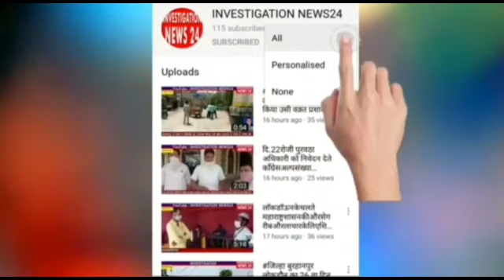जलगांव शहर में 12 ,13,14 मार्च तीन दिन का जनता कर्फ़्यू का निर्णय जिलाधिकारी अभिजीत राऊत ने लिया है.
जलगांव  शहर में 12 ,13, 14 मार्च  तीन दिन का जनता कर्फ़्यू का निर्णय जिलाधिकारी अभिजीत राऊत ने लिया है आज पहले दिन मिला जुला असर नज़र आया सभी दुकाने बन्द रही मगर बैंक कर्मचारी, मेडिकल डिपार्टमेंट , सरकारी दफ्तर, वर्कशॉप, गैरेज फिफ्टी परसेंट कर्मचारियों की हाज़री में  शूरु रखने को कहा है मगर फिर भी कारोबार पर बड़ा असर नज़र आया पोलिस डिपार्टमेंट का हर चौराहे पर बन्दोबस्त नज़र आया और आने जाने वालों को लाइसेंस मांग कर जांच की जारही थी

जलगांव से शाह एजाज़ खास की रिपोर्ट